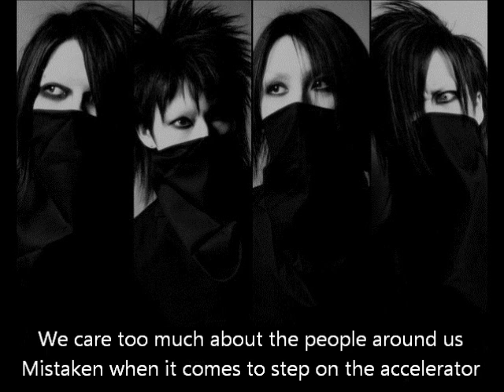Girugamesh - Barikeido eng